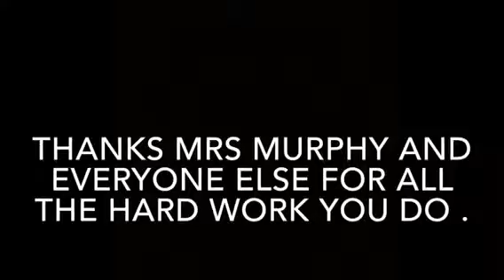Fall Play 2015 Beauty And The Beast